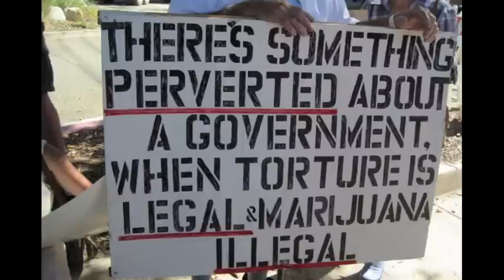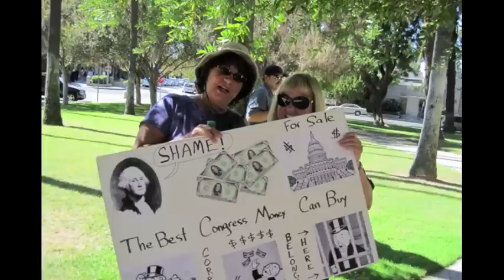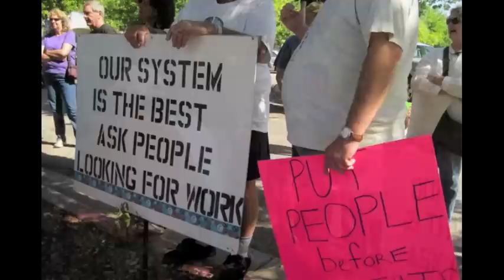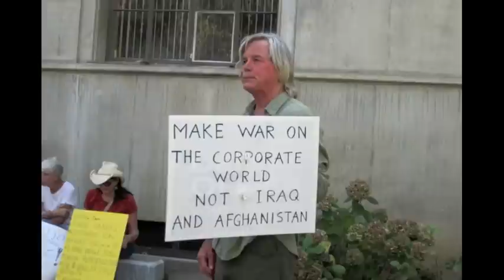Democracy is Coming to Occupy Redlands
Photos of various marches and general assemblies of Occupy Redlands